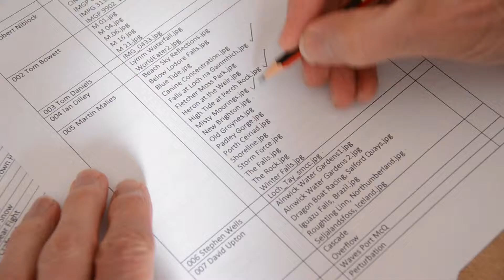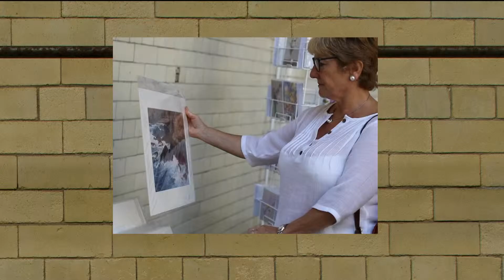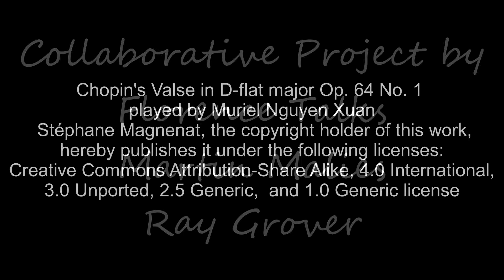Victoria Baths 110th Birthday Exhibition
South Manchester Camera Club helped the Baths celebrate their 110th birthday by staging a special exhibition of photographic prints.